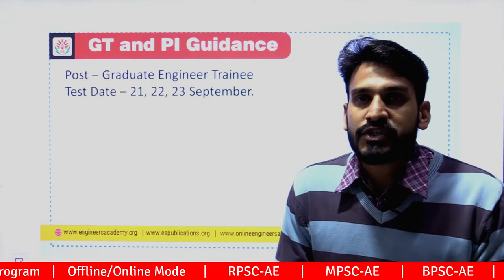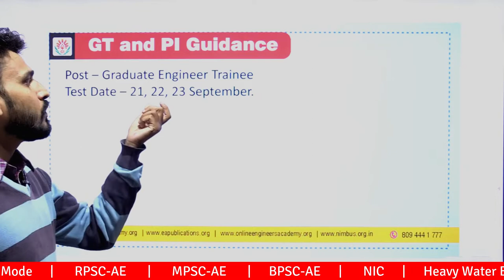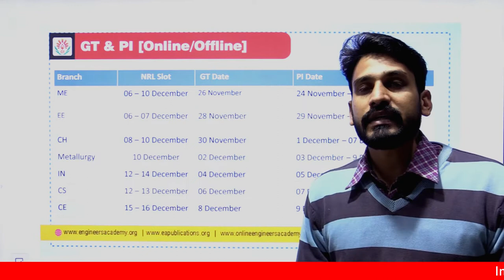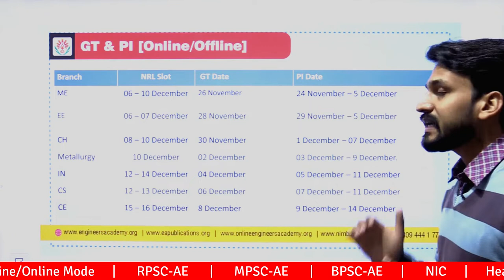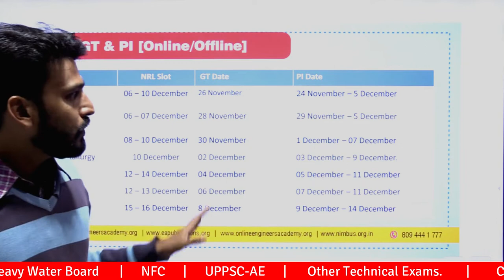Numaligarh Refinery Ltd (NRL) Interview Guidance Program | Group Task | EA & NIMBUS Learning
Nimbus learning is online tutoring channel for GATE,IPATE, SSC Jen, PSU’s and other state je /Ae exams like UPPSC,RPSC,BPPSC,UPPCL,RSEB. Nimbus learning Also aims at a solid base for GATE 2022,SSC JE 2020, SSC JE 2021, and IPATE  and other competitive examinations. You can get access to top quality education from the Nimbus learning GATE, PSU, JEn/AEn  experienced and master teachers. If you are looking for the best channel for GATE, iPATE, PSUs, SSC-JEn, UPPSC AEn, BPPSC AEn, UPPCL, DMRC, RSMSSB, then this is the right place for you to prepare competitively.
Students can join following courses on NIMBUS Learning:
• SSC JEn Practice Batch (15000 Practice Questions)(EE-ME-CE)